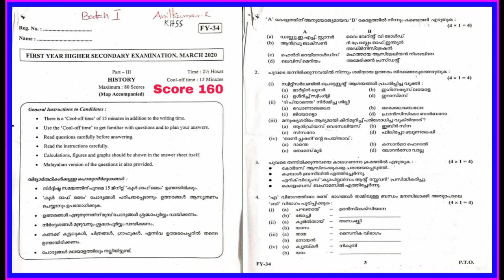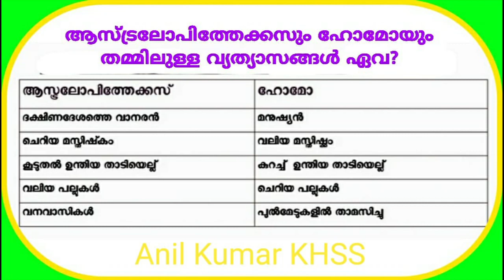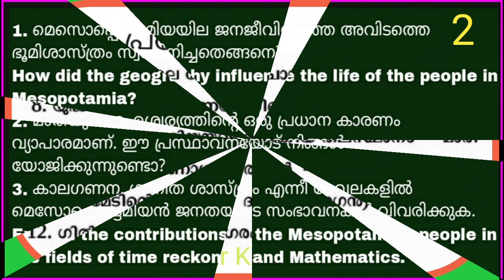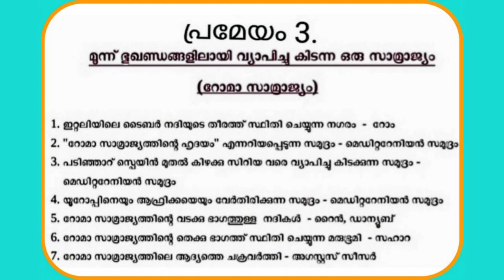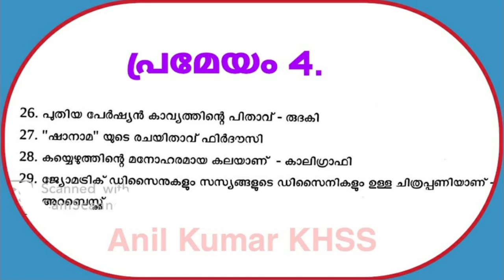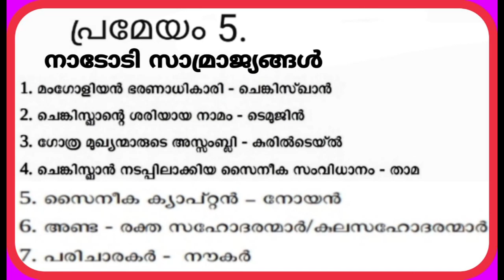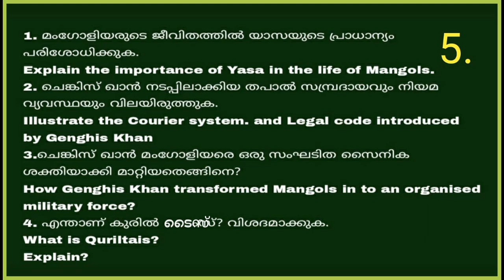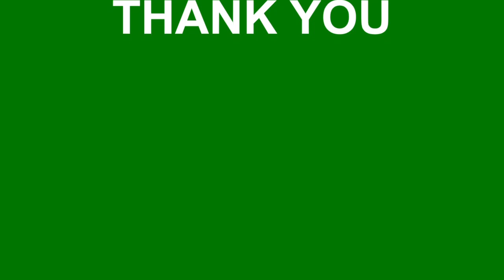PLUS ONE HISTORY | Possible Questions for 2021 Examination | THEMES 1-6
Plus one History - Possible Questions for Plus One History - 2021 - Theme1-6